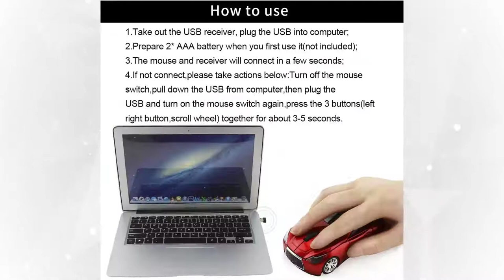ONLY ($11.99) FREE Shipping, Cool Sport Car Shape Wireless Mouse Optical Cordless Mice with USB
Wireless usb optical mouse with headlight and fashion sport car design,cool gaming mouse for laptop computer,good choice for using or as gifts for kids,women,men
Powered by 2 AAA battery(not included),Size: 4.4*2.16*1.42 inch,Net weight: 2.12 oz,1600 DPI,3 Buttons (Push the top cover,then you can see the USB receiver and battery slot inside)
Plug and Play, no any drive is needed;Power-saving sleeping function,if the mouse is not used for short time, it will turn to power saving mode to save energy
2.4GHz wireless digital transmission technology, operation distance is up to 10 meters
Support most operating system,Windows 98 / ME / NT / 2000 / XP / Vista / Win 7 / Linux or Mac OS and more
General channel ... showing you the products on Amazon 😍.😎
Interested in displaying the best special and cheap deals, through Amazon 😍.😊.😉
This makes it easier for you to preview and search for what you will buy 😎.😐
Post videos daily without interruption 😍.😃.😏
I am not responsible for anything ... I just advertise the product 😍.😎.😐